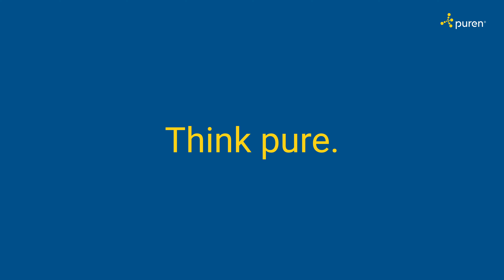DE purenit - der wirtschaftliche und wandlungsfähige Funktionswerkstoff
Der wirtschaftliche, wandlungsfähige und nachhaltige Funktionswerkstoff purenit wird mit all seinen Facetten, Eigenschaften und Einsatzmöglichkeiten kurzweilig beleuchtet. purenit: eine leistungsfähige Alternative zu Produkten auf Holzwerkstoffbasis.